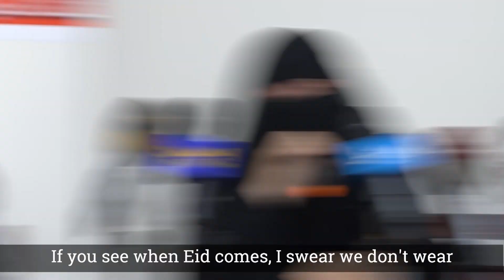Crimes of enforced Disappearance are not time-barred..Stop the suffering of the victims' families